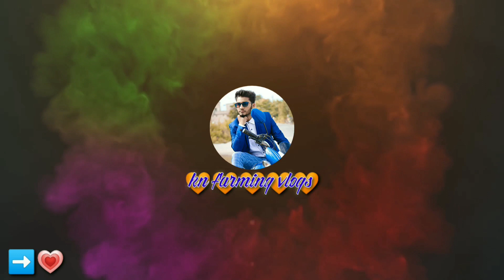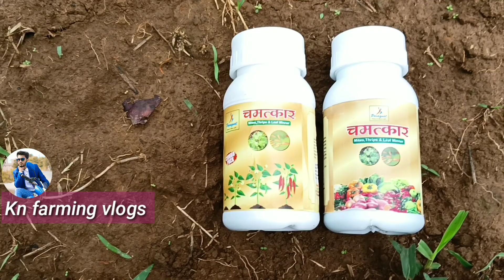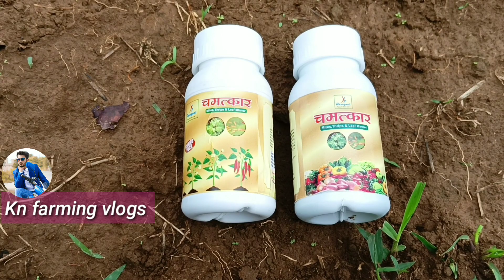How to control mites-thrips in chillis plant//मिर्च🌶️के पत्तियों🌿में लगने वाले रोगों का उपाय